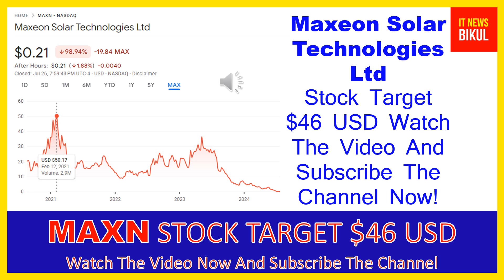MAXN Stock - Maxeon Solar Technologies Ltd Stock Breaking News Today | MAXN Stock Price Prediction